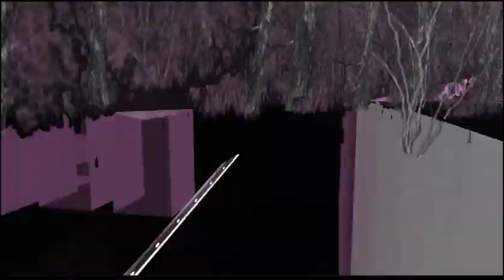バイオハザード4 PC版 「白雷電・・的な」 RE4 MODS VIDEO WHITE RAIDEN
白雷電のリクエストを頂きましたがMGS4の白雷電はMODデータの調整に時間がかかりそうなのでひとまずMGRRの白雷電でつなぎです。

ALL COPYRIGHTS ARE RESERVED BY KONAMI NAD CAPCOM
■RAIDEN model data by BatataFrita ※I retextured with white color.
■SAMUEL model data is by Jetstream Sam
■METAL GEAR model data is by FRANKASTER
■RESIDENT EVIL MELEE TRAINER V4.1   AUTHOR:wilsonso